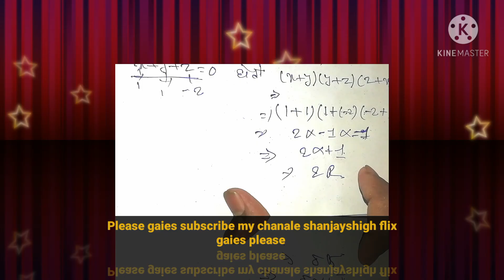Algebra Basics|| बिजीय गणित || RRB_NTPC_ssc CGL 2021 में पूछे जाने वाले questions math by shanjaysir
आप इस चैनल पे अगर न्यू हैं तो आप Subscribe कर ले और बेलआइकन परेश karle ताकि विडियो का notifications milsake येहा yha पे ssc LDC UDC and RRB_NTPC_ssc विडियो का विडियो मिलेगा Advance ka